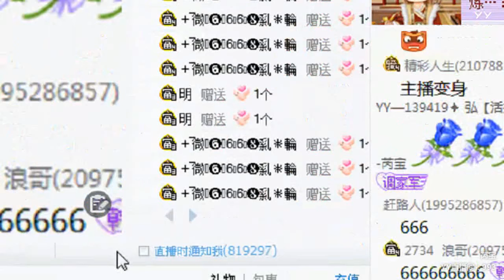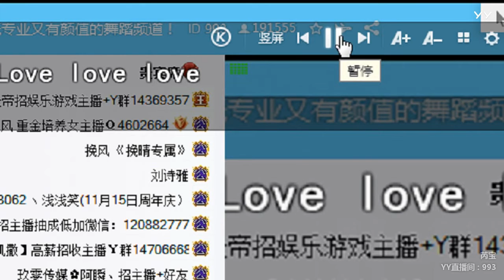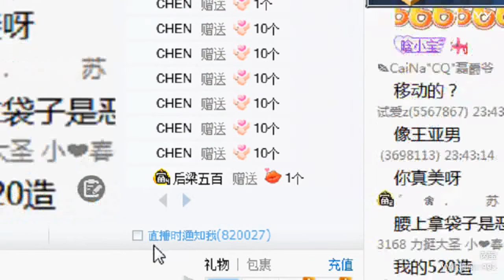YY LIVE 燃舞蹈 芮宝 - 《燃舞蹈》（Artists・Sing・Music・Dance・Instrument・Talent Shows・DJ・KPOP・Remix・LIVE)